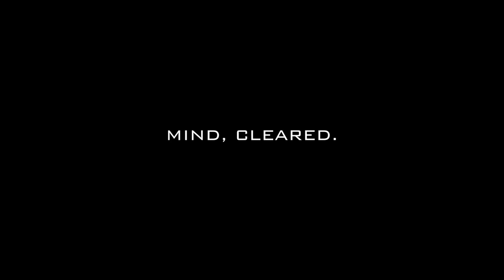Why You Can't Love Someone Else Until You Love Yourself | Mind, Cleared ep 10 | Xana